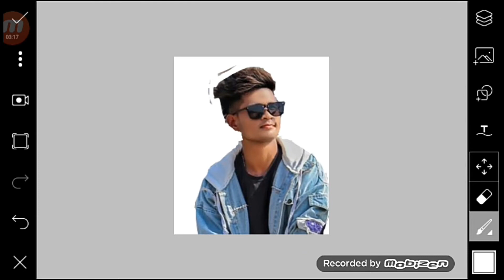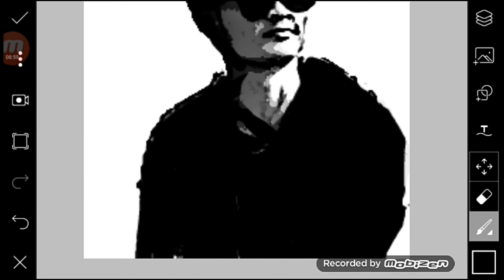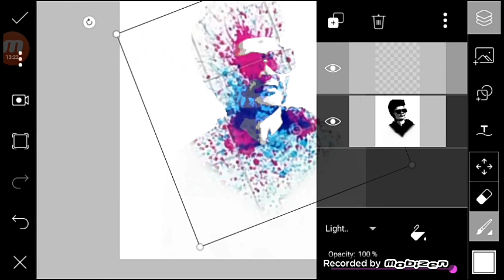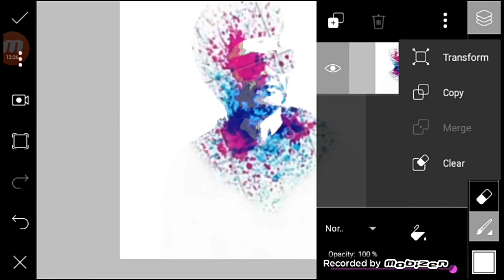PICSART EFFECT| PICSART EDITING TUTORIAL | PICSART PHOTO. EDITING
Hi guys, Im Ashish , welcome to our chanel
"Neon Edits" this chanel
Is all about mobile graphics Desing
Hope you guys this chanel is helpful for you
Enjoy (●__●)